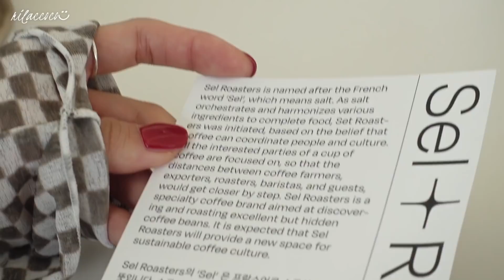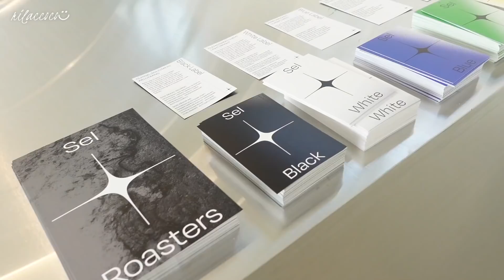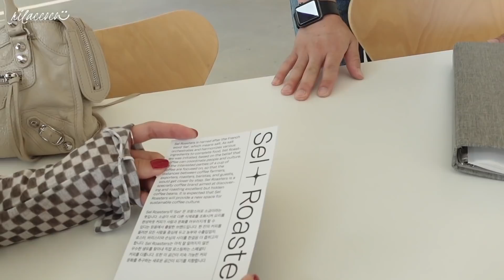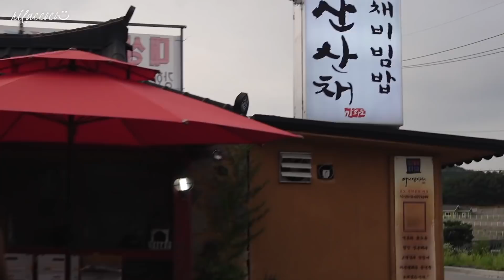CC) VLOG 가로수길 서쿠키 쇼룸🍪, 강화도 카페 투어☕️, 성수동 치킨버거 맛집🍔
안녕하세요 코코 입니다!
일주일 브이로그를 준비했는데요!
정말 친한 친구들이 많이 출연 하니까 재미잇게 봐주세요💕

music.